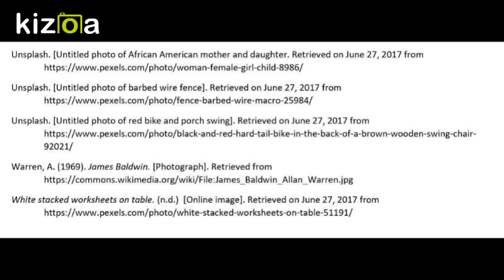Kizoa Movie - Video - Slideshow Maker: brown girl dreaming, by Jacqueline Woodson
Book Trailer for brown girl dreaming, by Jacqueline Woodson